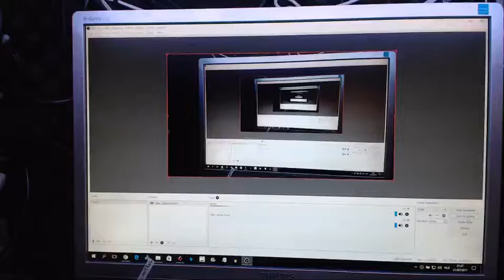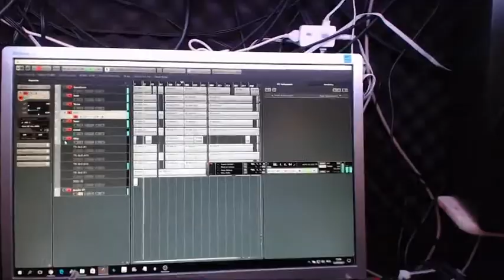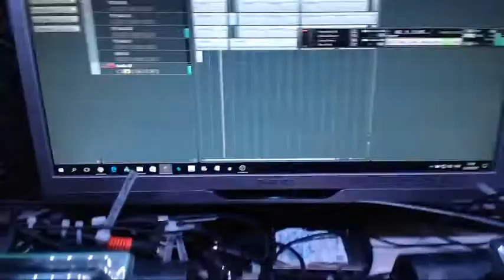Tryout Kawai R50E drummachine - Industrial sounds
this was the actual streaming from FB... Tryout of my 80's industrial drummachine the Kawai R50e